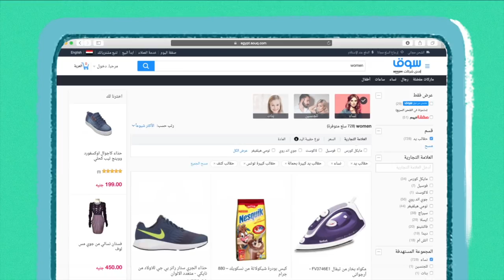How to Shop on Souq.com